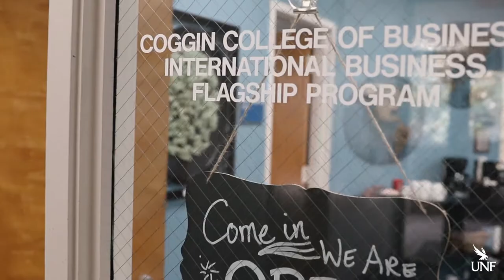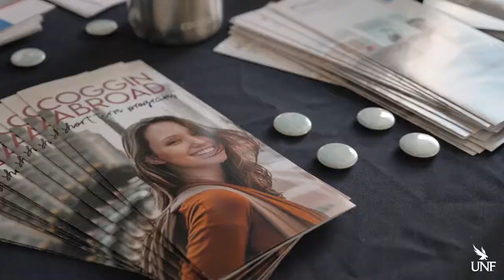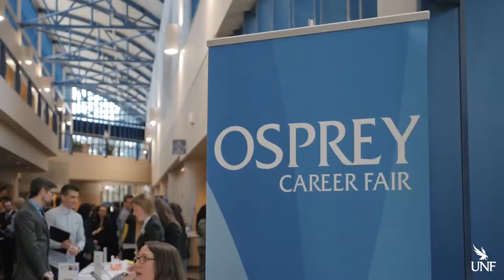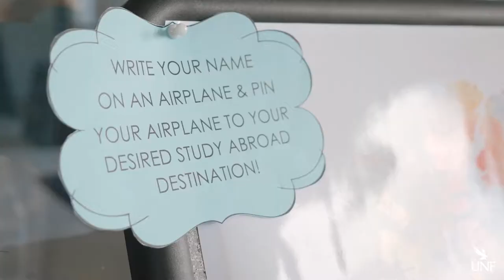UNF Coggin College of Business - Career Services Full Video